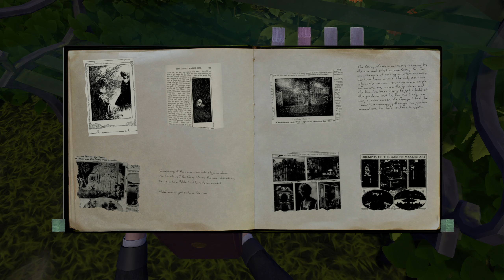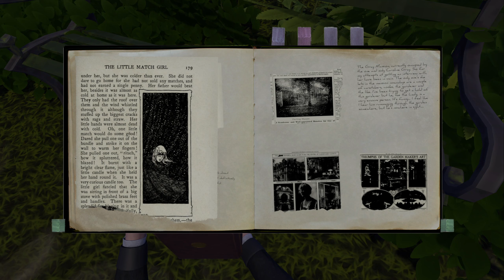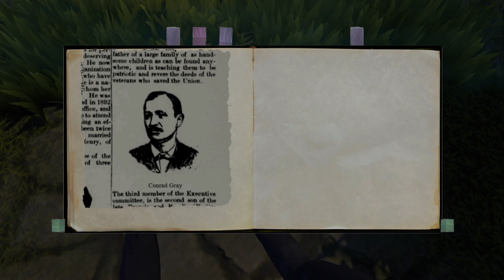The Unwelcome - Gameplay Walkthrough FULL GAME No Commentary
The Unwelcome follows novelist Wallace Woods as he travels to mysterious and supernatural locations, in order to discover lost fable creatures. Discover the secrets of Gray Manor garden in this atmospheric first person puzzle adventure.